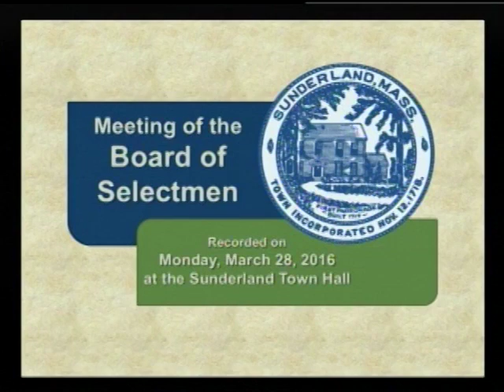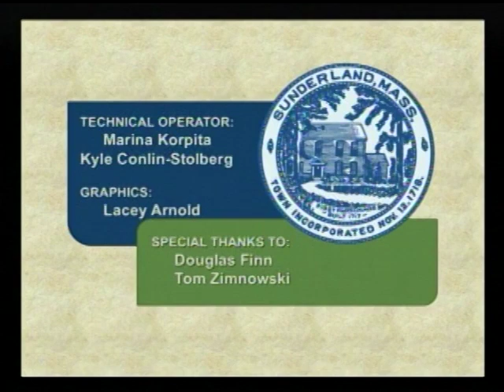Sunderland Selectboard - March 28, 2016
A meeting of the Sunderland Selectboard recorded at the Sunderland Town Hall in Sunderland, MA on March 28, 2016 by Frontier Community Access Television.